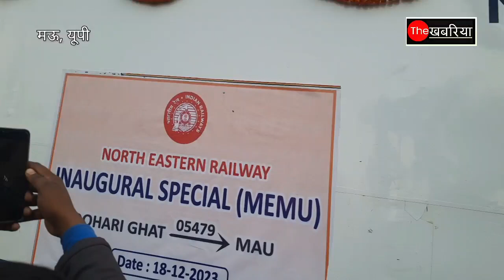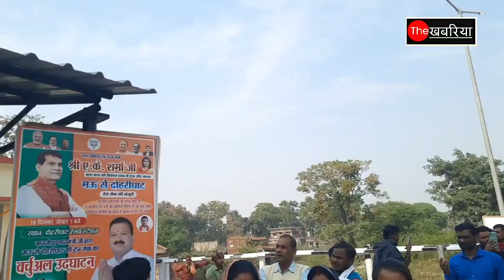Doharighat से Mau पहली बार चली ट्रेन